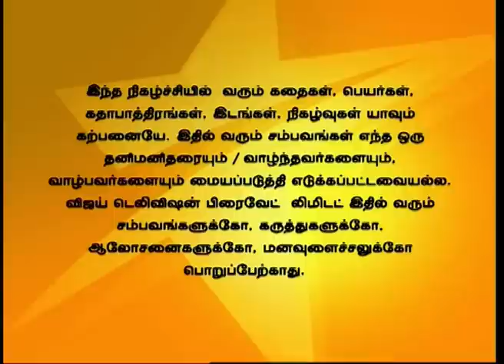Deivam Thandha Veedu 01/29/15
The doctor checks Seetha and tells that Seetha will get well soon. Everyone is delighted by this happy news. Ram helps Seetha to walk.
மருத்துவர் சீதாவை பரிசோதனை செய்கிறார். மேலும் கூடிய விரைவில் சீதா குணமாகிவிடுவாள் என்று மருத்துவர் கூறுவதைக் கேட்டு அனைவரும் மகிழ்ச்சி அடைகிறார்கள். சீதா நடப்பதற்கு ராம் உதவி செய்கிறான்.